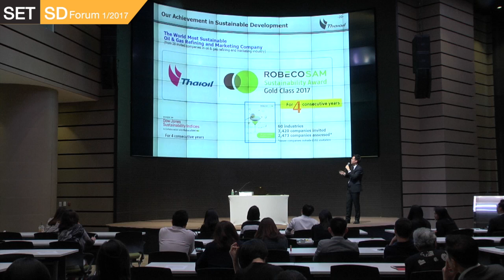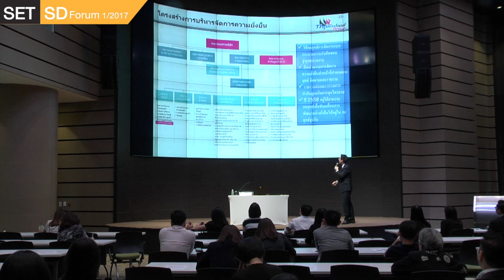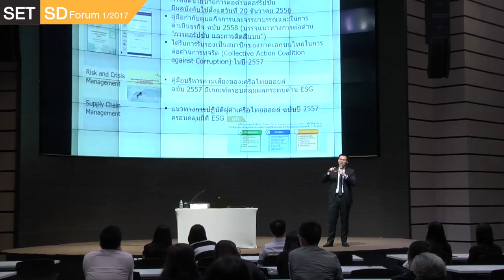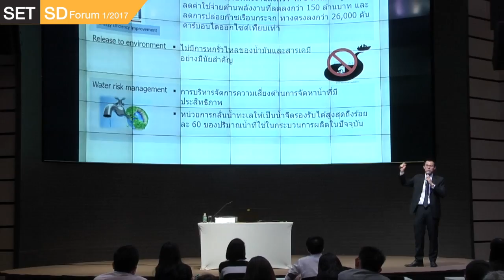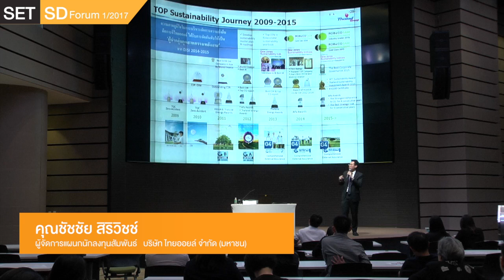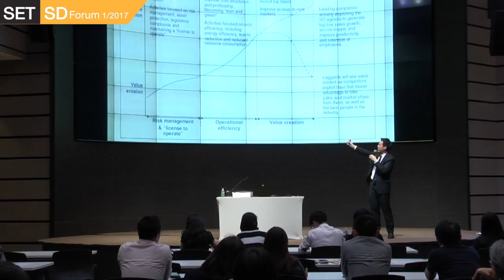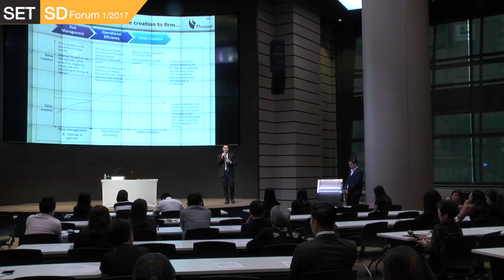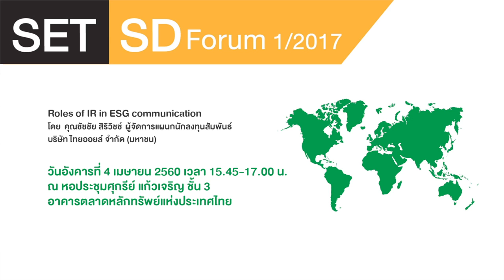ESG for IR “Roles of IR in ESG communication” (2/2)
• How to integrate ESG issues into analyst presentation
• Most frequently asked questions about ESG
• Key ESG issues and concerns that IROs need to know
• Experience sharing on how to communicate during a crisis
โดย คุณชัชชัย สิริวิชช์ ผู้จัดการแผนกนักลงทุนสัมพันธ์  บมจ.ไทยออยล์